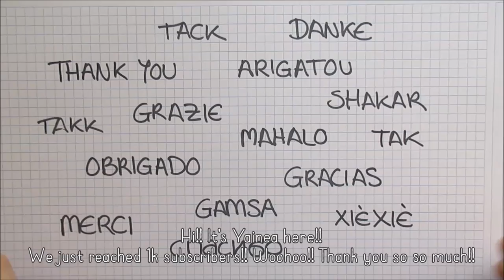Closed. Winners revealed! :D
EDIT: I used random.org to choose the lucky winners and they are.

(*drum roll*)

Congrats!! Fern I just contacted you via Youtube message. Ilona, I couldn't contact you the same way so please, send me a message with your e-mail (you can do it using the button located in the about section at my channel).

Thank you so much to everyone for your participation and sweet comments. You're the best!! :)

Yay!! Thank you so much for your support!!
We reached 1k subscribers and I want to celebrate it with two giveaways!! :D

To enter the giveaway you just need to leave a comment in the comment section below and tell me which one you prefer, giveaway 1 or 2 (or both!!).

I'll pick two random winners (one for each of the packs) and announce them on June 23rd here.
Thank you so much again and good luck!!

Oh!! If I haven't written "thank you" in your language, please share it with me so I can learn something new!! I'll add it in the next occassion! :)

Everything is brand new and I'll ship worldwide :)